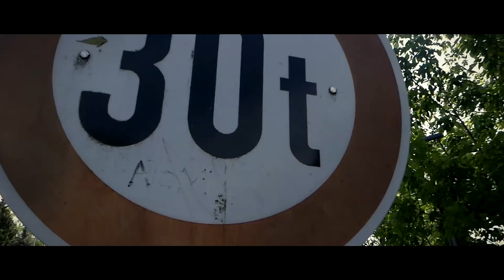RIESEN ÜBERRASCHUNG beim Baitcast Angeln!!! Unterwegs mit... - Jimmy! / Raubfisch Reaktor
Angeln steckt voller Überraschungen aber seht selbst 🤙
Diesmal war ich bei mir in der Heimat und Jimmy kam zu mir und ich versprach ich ihm viel Fisch . Ob ich mein Versprechen halten konnte?

☆ Schreib uns deine Meinung in die Kommentare!
Auf Instagram poste ich aktiv jeden Tag Bilder - schau doch mal vorbei ☆

• Ich geh Angeln - die Spree ist leer!